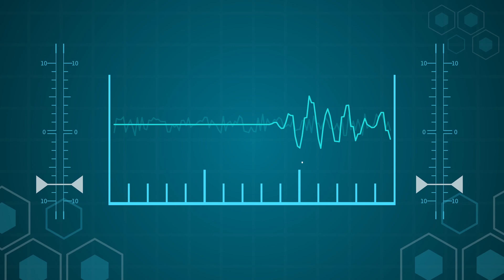HUD Graphic 2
The Control Room HD / 4K Virtual Set is a brand new virtual news background from virtual-studio-set.com! This background incorporates modern graphics and animations with subtle animations and loops.